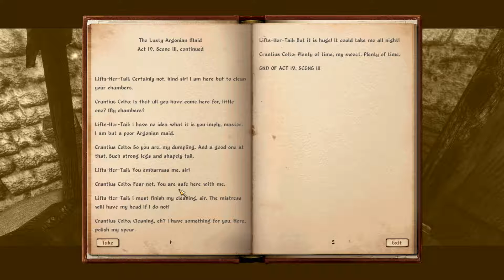SUPER CINEMATIC OBLIVION - #07 The Lusty Argonian Maid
Hello I'm CAMARO aka. DADDYKAT and I spent the better half of a day to mod the shit out of The Elder Scrolls Oblivion, one of my absolute favourite games of yesteryear. Ill try to avoid spoilers during the gameplay for the viewers out there that have yet to experience the story. My goal is to present the gameplay of this timeless RPG classic in a witty AND pretty way. Hope you'll enjoy watching along.
- DK